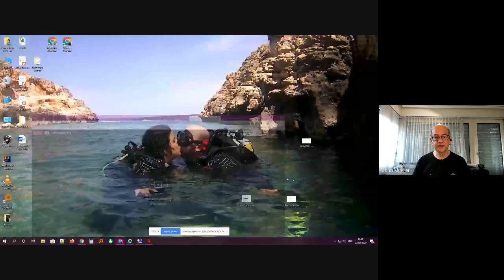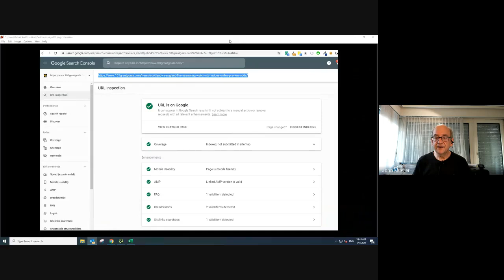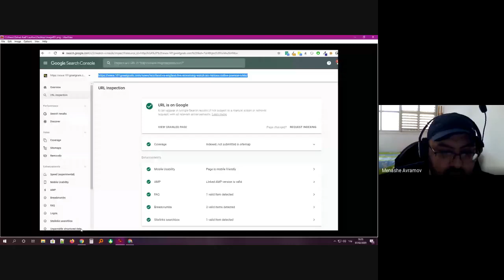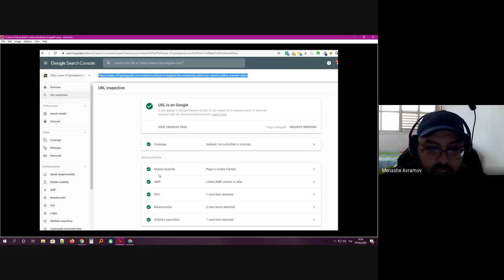English Google Webmaster Central office-hours from February 7, 2020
This is a recording of the Google Webmaster Central office-hours hangout from February 7, 2020. These sessions are open to anything webmaster related like crawling, indexing, mobile sites, internationalization, duplicate content, Sitemaps, Search Console, pagination, duplicate content, multi-lingual/multi-regional sites, etc.

Feel free to join us - we welcome webmasters of all levels!